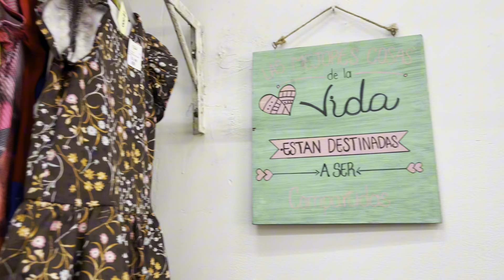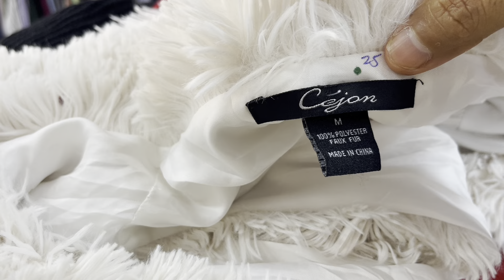LAS PACAS | EL NEGOCIO DE LA ROPA USADA EN BARRANQUILLA 🤔🤔🤔 - ¿Ecología o Economía?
Hola hola; Gracias por tu apoyo! Esta vez me fui a recorrer varios locales de ropa usada en Barranquilla; cuando la gente decide ir a comprar este tipo de ropa que también le llama Las Pacas, por la forma como entra al País, lo hace por dos razones; econcomizar unos pesos, porque esta ropa cuesta entre dos y cuatro veces menos que lo que cuesta una prnda de ropa nueva... El otro motivo en colaborar con el planeta al Reutilizar lo que poidría ir directo al basurero contribuyendo con esto a minimizar la huella de carbono!!!, así que cuualquiera que sea la razón, aquí les muestro qué pueden encontrar allá y a qué precios!

UN SUPER GRACIAS NO VENDRÍA NADA MAL Y ME ALEGRARÍA LA VIDA!!!